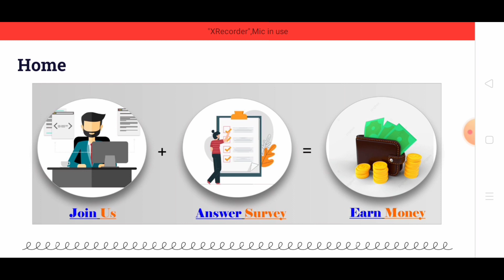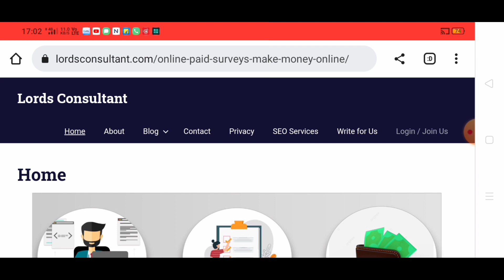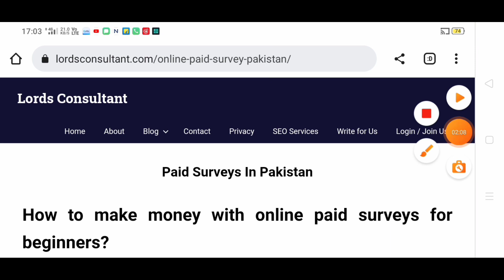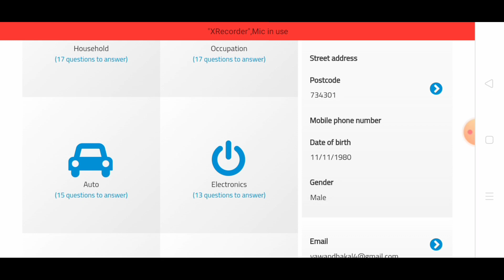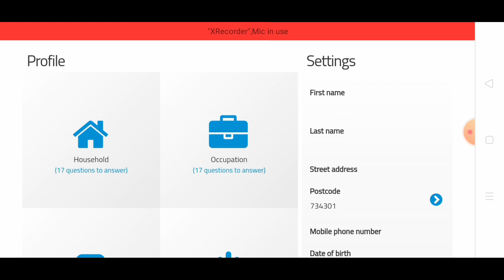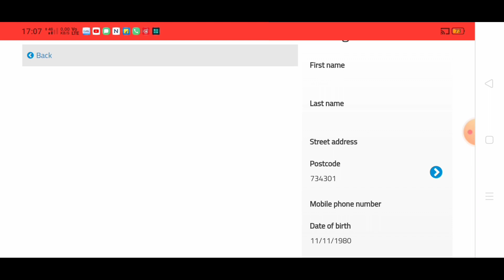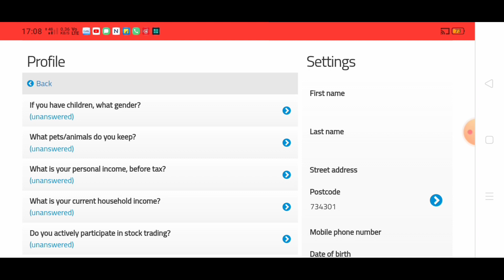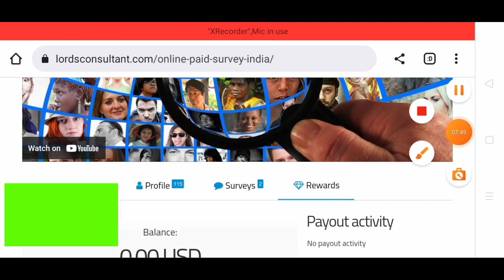New Form Filling Jobs 2022 | 1 Form = 250 Rs |Work From Home | Data Entry Work |Image To Text Typing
typing jobs
simple form filling jobs

excellent income
Data entry
easy ways to make money
business opportunities

excellent income
entry part-time job,
part-time income,